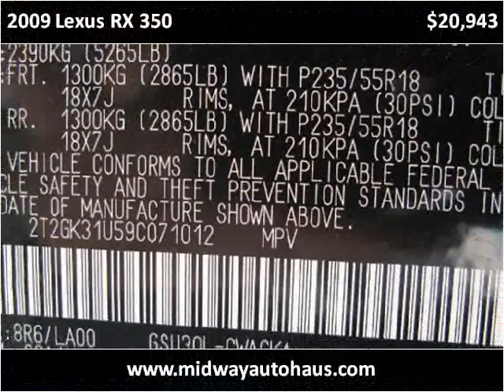2009 Lexus RX 350 Used Cars Bridgeview IL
This 2009 Lexus RX 350 is available from Midway Autohaus.